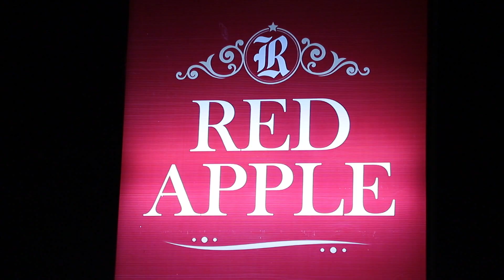Ruchika & Gaurav wedding Ceremony highlights...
Wedding Highlights of Ruchika  & Gaurav by Bombay Fotos Sangrur 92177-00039